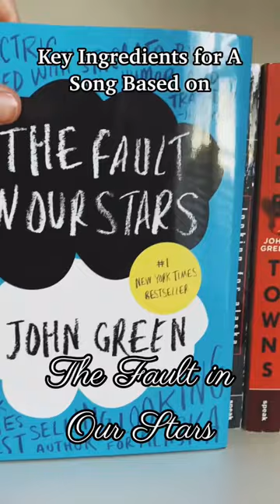Key Ingredients To A Song Based On The Fault In Our Stars